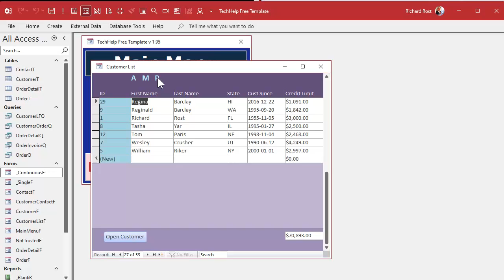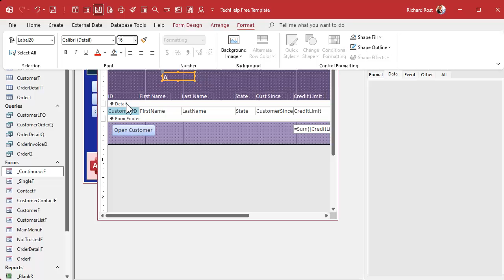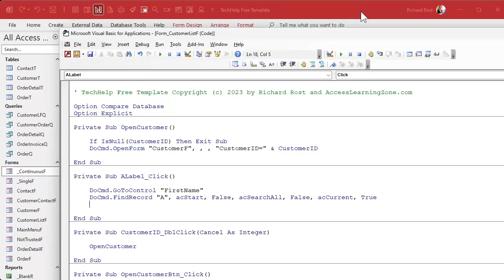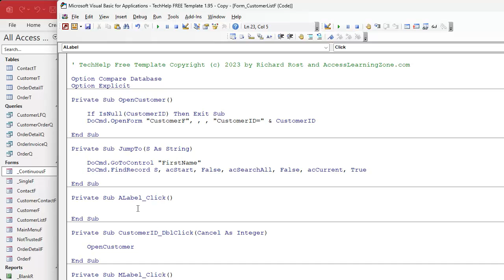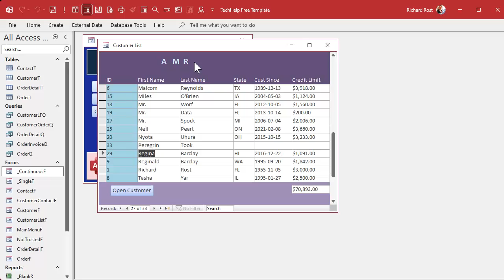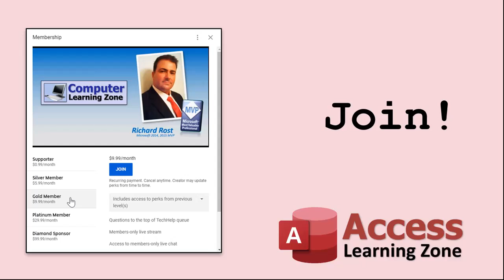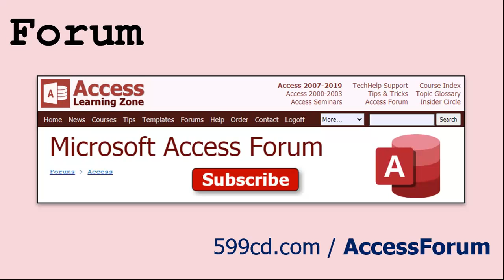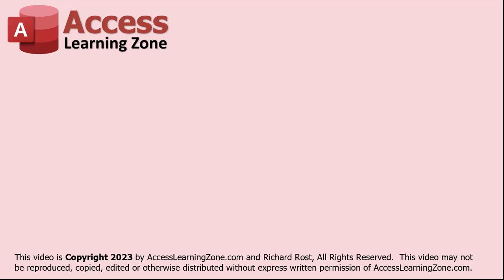How to Create Buttons to Jump to Different Records in Microsoft Access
In this Microsoft Access tutorial, I will show you how to create buttons or labels on a continuous form to jump to records starting with specific letters. This technique enhances navigation in large datasets, and we'll explore sorting these records dynamically upon button clicks, ensuring easy and efficient data management.

Dana from Arlington, Virginia (a Platinum Member) asks: I've got a big, long customer list, and I'm using a continuous form to view them all. Is there a quick way to make a button to jump to a specific letter in the alphabet, like maybe A through Z buttons or something? I've seen them on websites. Can you do this in Access too, instead of having to use this find box?